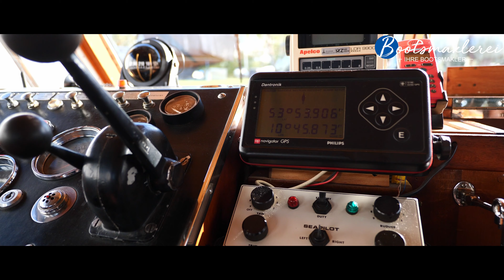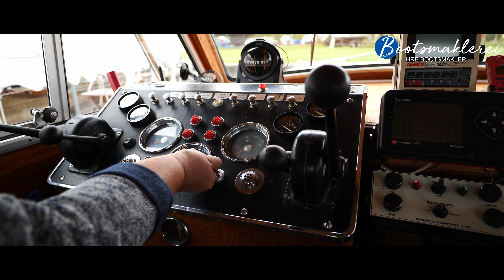Adler 34 steht zum Verkauf - Außen- und Innenansicht [VERKAUFT]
Adler 34, gemütliches Motorboot mit Charme und Charakter!

Liegeplatz ist Lübeck
Bootsmaklerei

Alle Rechte am Bild bei der Bootsmaklerei
Einverständniserklärungen der abgebildeten
Personen liegen vor!